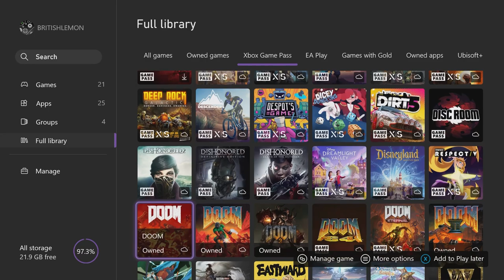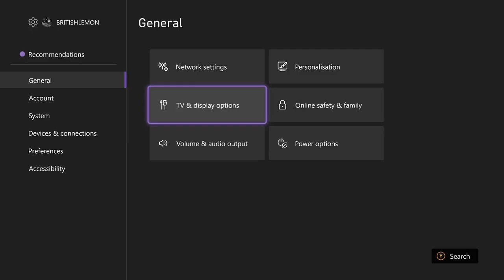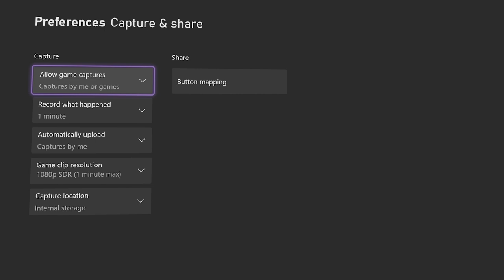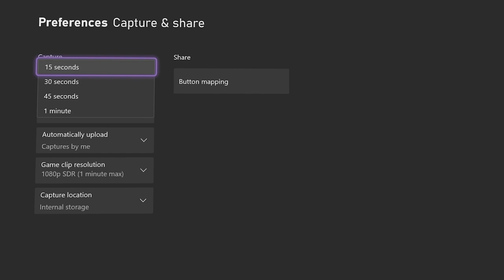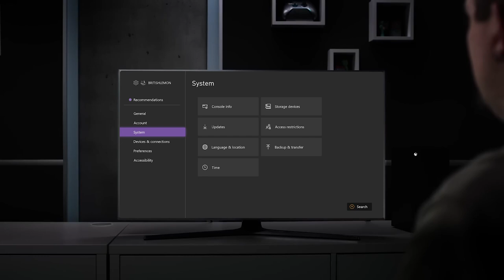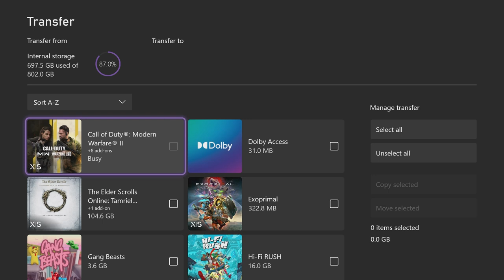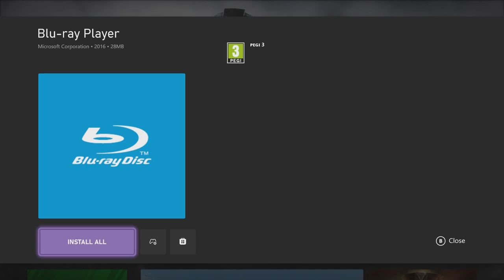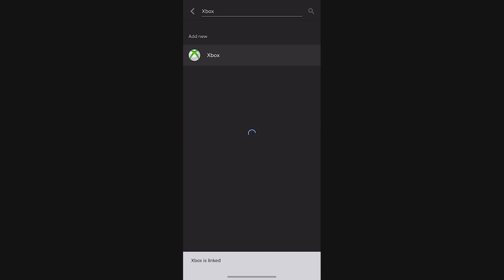Xbox Series X: Cómo sacar el máximo partido a la consola más potente del mundo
La Xbox Series X es la consola más potente del mundo, pero hay un montón de ajustes, aplicaciones, descargas y opciones de optimización con las que tienes que lidiar para sacarle el máximo partido.

Aquí tienes los mejores ajustes para asegurarte de que tu consola te ofrece la mejor experiencia de juego.